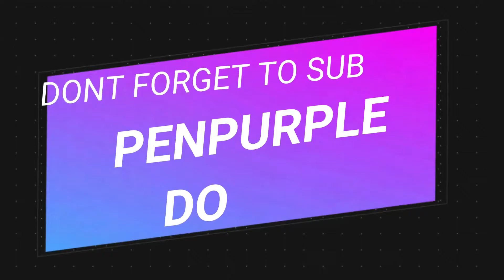Wow naman🤤😋😋 Kays patio tiktok compilat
TIKTOK BIGO MALAYSIA VIRAL FEB 2021 l PENPURPLE DOTCOM

AWEK MELAYU INDONEASIA THAILAND PINOY GOYANG TIKTOK TERBAIKKK MANTUL BOSKU l TIKTOK BIGO MALAYSIA

Video Trending Malaysia:
5 KERETA PROTON PALING BEST PERNAH DIHASILKAN!
7 Fungsi Menarik iOS 14 Pengguna iPhone WAJIB TAHU !
9 KERETA MEWAH KINI CUMA RM50K!!!
10 KERETA SEDAP BAWAH RM30K!!!

24 Hours On Tree | Challenge (Veveonah M.)